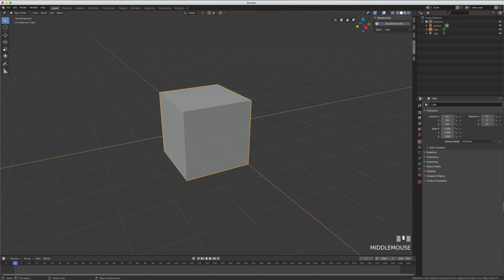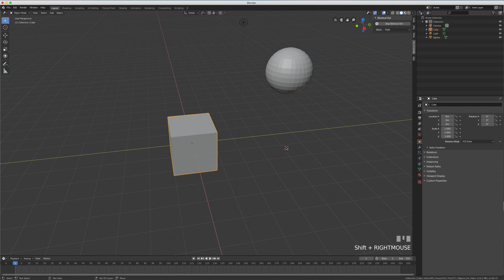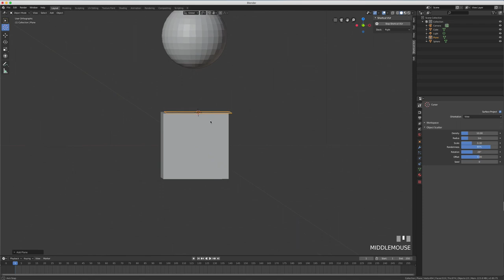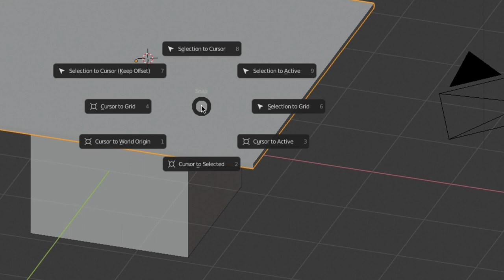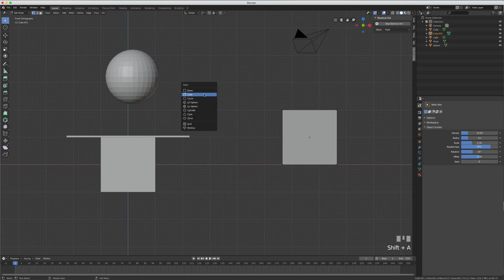Blender 2.8 - 39 - 3D Cursor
Sur cette vidéo, nous allons tout simplement voir comment fonctionne l'outil 3D curseur avec ses options.